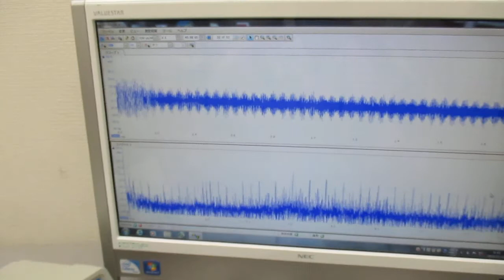超音波発振システム（２０ＭＨｚ） Ultrasonic-labo